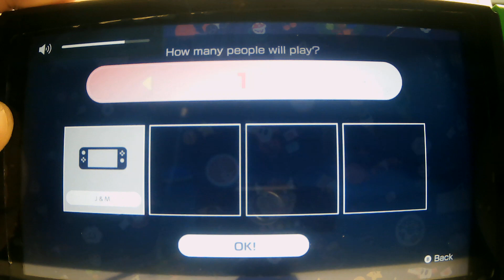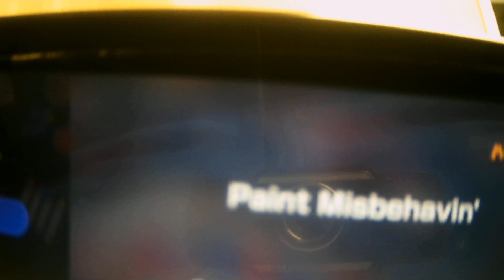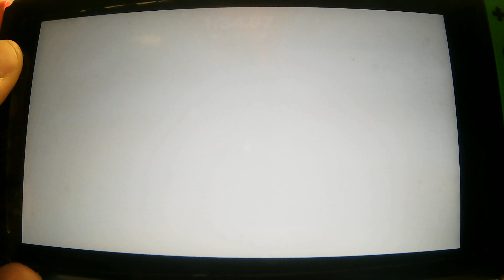Mario Party Superstars (Switch, 2021) Mini-Game Medley w/ Mario, Luigi, Peach, and Donkey Kong